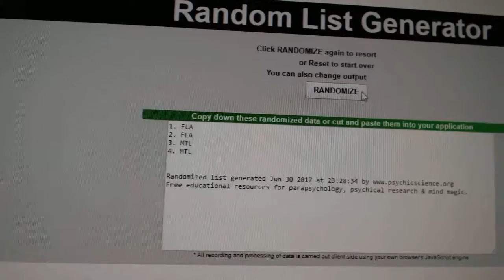C&C #7530 Multi Random